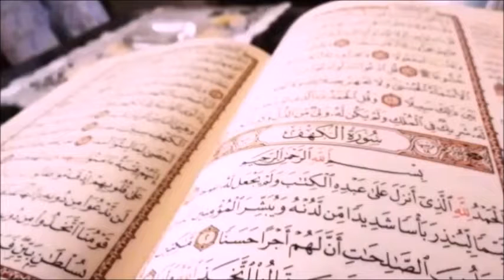113 سورة الفلق الشيخ ياسر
▬▬▬▬▬▬▬▬▬▬▬▬▬▬▬▬ஜ۩۞۩ஜ▬▬▬▬▬▬▬▬▬▬▬▬▬▬▬▬

For support ▒▒▒▓▓▓ ▒▒▓▓▓ لدعم القناة والمساهمة

ارجو من المسؤولين في اليوتوب او كل من توصل بمدخول من هذا العمل ان تنفق مداخيل هذا العمل في سبيل الله.اللهم قد بلغت.اللهم فاشهد I ask those in charge in Youtube Or anyone who has obtained an income from this work to spend the incomes of this work for the sake of Allah. Allah Bless everybody.

سورة الفلق

 تعدُّ سورة الفلق من السور المكية، حيثُ نزلت على النبيِّ -صلى الله عليه وسلم- في مكة المكرمة بعد سورة الفيل، وهي السورةُ قبل الأخيرة في القرآن الكريم في الجزء الثلاثين وتَليها سورةُ الناس، رقمُها من حيثُ الترتيب في المصحفِ الشريف 113، عددُ آياتِها 5 آياتٍ، تُسمَّى هي وسورة الناس بالمعوِّذتين، سمِّيت بسورةِ الفلق؛ لأنَّ الله أقسم في بدايتها بالفلَق، وقد سمَّاها النبيُّ -صلى الله عليه وسلم- "قل أعوذ بربِّ الفلق" [١]، كما ورد في أحدِ الأحاديث الشريفة التي تتحدَّث عن فضل سورة الفلق، وسنبيِّنُ في هذا المقال فضل سورة الفلق وبعضَ ما اشتملت عليهِ من عبر وأحكام.

 مضامين سورة الفلق

 سورةُ الفلق من قصارِ السور التي أنزلَها الله تعالى على نبيِّه الكريم ليُعلِّم عبادَه اللجوءَ إليه، والاستغاثةَ به -سبحانه وتعالى- من شرورِ كلِّ المخلوقات؛ قال تعالى: "قل أعوذُ بربَ الفلق، من شرِّ ما خلَق" [٢]. وفيها أيضًا يعلِّمنا الله تعالى الاستعاذة به وحدَه من ظلمةِ الليل البهيم وما يبعثُ في نفوسِنا من وحشةٍ ورهبة، ولأنَّ الليل بيئةٌ مناسبةٌ للأشرارِ والمجرمين، قال تعالى: "ومن شرِّ غاسقٍ إذا وقَب"،[٣]. وفي آخر آيتين أيضًا يعلِّمُنا الله -تبارك وتعالى- الاستعاذةَ والاستغاثةَ به من شرور السحرةِ والحاسدين؛ قال تعالى: "ومن شرِّ النفَّاثاتِ في العُقَد، ومن شرِّ حاسدٍ إذا حسَد" [٤].[٥].

 فضل سورة الفلق

جاء في فضل سورة الفلق الكثيرُ من الأحاديث الشريفةِ، حيثُ جاء في الحديث أنَّ رسول الله -صلى الله عليه وسلم- قال: "يا عقبةُ ألا أُعلمكَ سورًا ما أُنزلت في التوراةِ و لا في الزبور و لا في الإنجيلِ و لا في الفرقانِ مثلهنَّ، لا يأتينَّ عليك إلّا قرأتهُنَّ فيها، قلْ هو اللهُ أحَد وقلْ أعوذُ بِربِّ الفلقِ وقلْ أَعوذُ بِربِّ الناسِ"،[٦]. وعن عبدِ الرحمنِ بنِ عابسٍ قال: قال لي رسولُ اللهِ -صلَّى الله عليه وسلَّم-: "يا ابن عابسٍ، ألا أُخبرُك بأفضلِ ما تعوذُ به المتعوِّذُون؟ قلتُ: بلى يا رسولَ اللهِ، قال: قل أعوذُ بربِّ الفلقِ، وقل أعوذُ بربِّ الناسِ".[٧].[٨].

 المعوذتان

جاءتْ سورةُ الفلق للاستعاذةِ بالله من كلِّ الشرور الموجودة في كلِّ زمان ومكان، ثمَّ بدأت بتحديد الأشرارِ أنفسِهم كالفاسق أو الساحر أو الحاسد كما مرَّ معنا في آياتِ السورة، و هذه الشرور كلُّها شرورٌ خارجية أي تأتي كاعتداءٍ على الإنسانِ من الخارجِ، وقد تكون هذه الشرور واضحة بيِّنةً أو خفيَّةً. أمَّا سورة الناس فإنَّها تدور حولَ الاستعاذةِ بالله تعالى من كلِّ الشرور الداخليَّة النابعة من نفسِ الإنسَان ووسوسَاتِه التي تُوحي بها أهواؤه وتوقِعُه في شركِ المعاصي والذنوبِ، حيثُ قال تعالى: "من شرِّ الوسواسِ الخنَّاس"،[٩]، وهذا ما قال بهِ ب